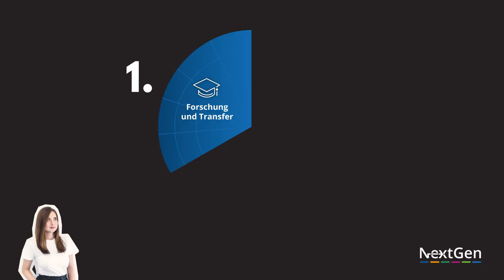Mit NextGen Professor:in an der Hochschule Mittweida werden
Die Hochschule Mittweida fördert Nachwuchswissenschaftler:innen aktiv auf ihrem individuellen Weg zur Professur. Mit NextGen, einem Qualifizierungsprogramm, das vom Bundesministerium für Bildung und Forschung gefördert wird.

Warum es ein eigenes Qualifizierungsprogramm für den wissenschaftlichen Nachwuchs braucht, um gute Professor:innen an die Lehre an einer Hochschule der Angewandten Wissenschaften heranzuführen, und wie genau man mit NextGen zum oder zur Professor:in wird, erklären wir im Video.